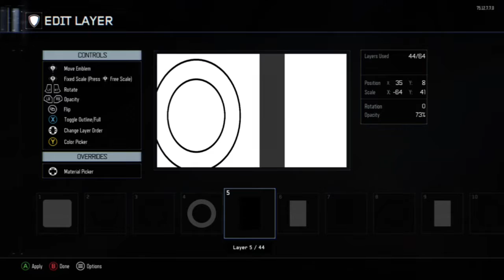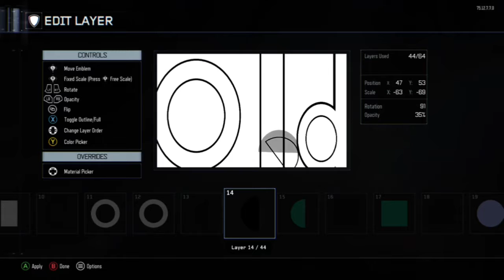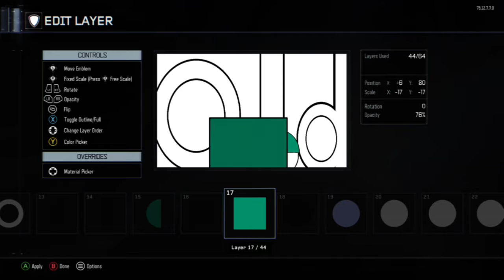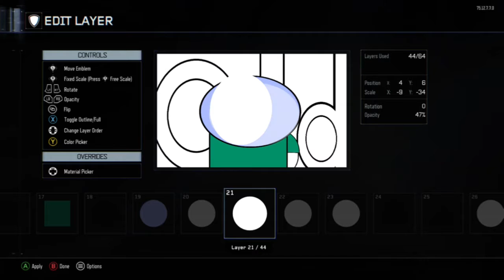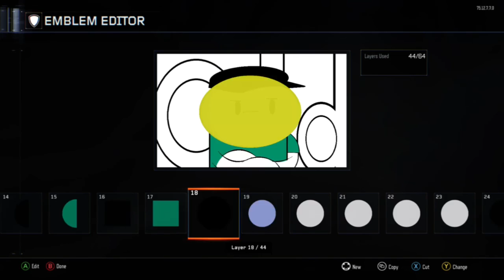theodd1sout Emblem Tutorial-Black Ops 3 (Congrats on 1 million!!!)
subscribble to me and James(theodd1sout)